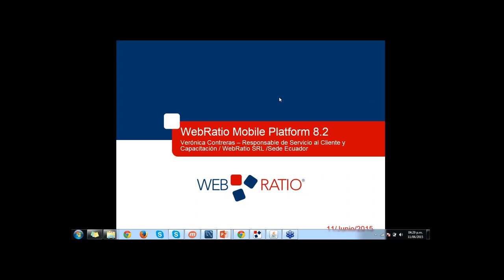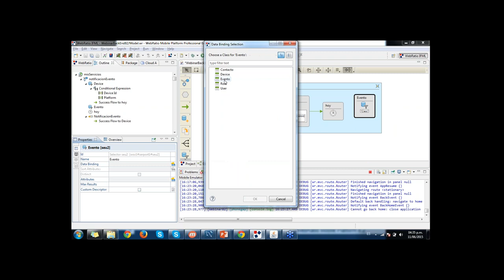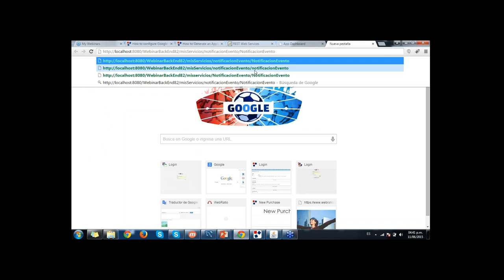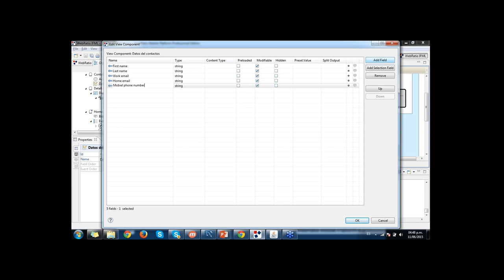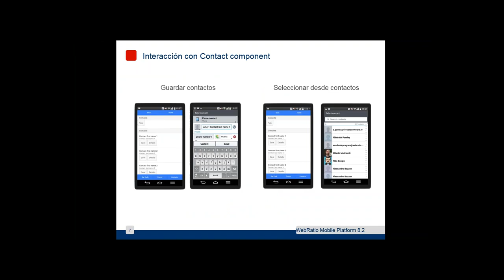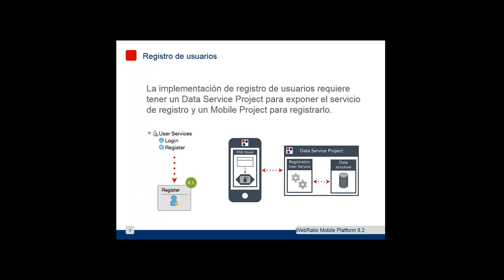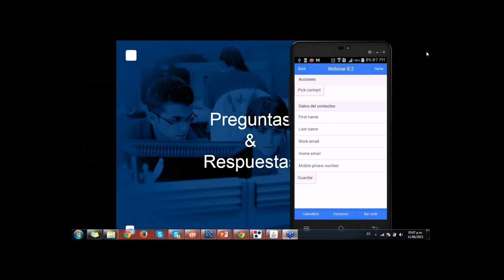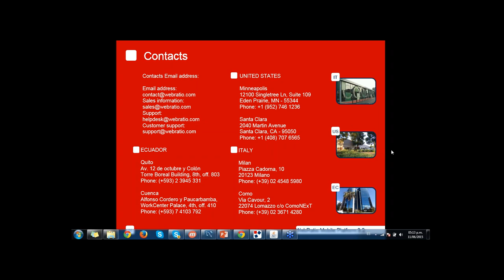Presentación de WebRatio Mobile Platform 8.2 | WebRatio Webinar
El webinar presenta todas las nuevas características de WebRatio Mobile Platform 8.2. y hace mayor énfasis en aquellas relacionadas a push notifications, interacción con el calendario y lista de contactos del dispositivo, escaneo y generación de códigos de barras y registro de usuarios mediante tu aplicación Mobile.